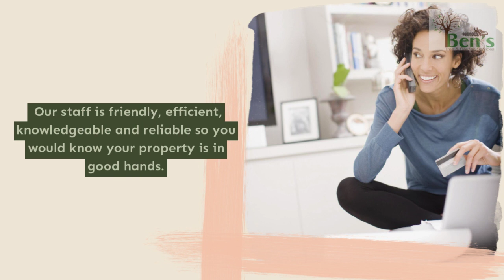Gardening Sydney Services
Are Bens’ tree and garden services cost-effective? Gardening Sydney Services are the best in Sydney and poses experience, knowledge and high-quality service at very reasonable prices All around Sydney.